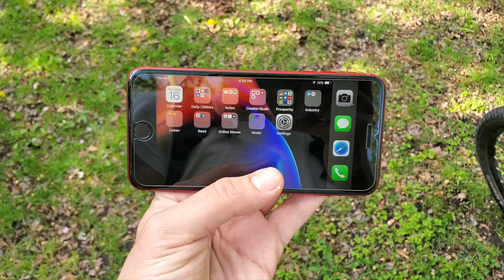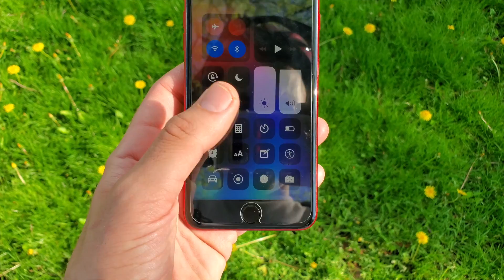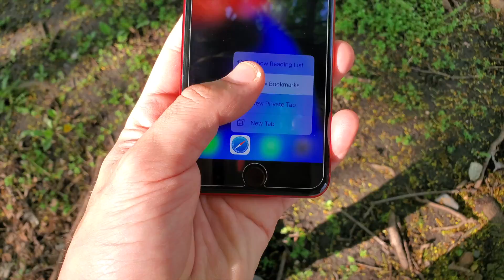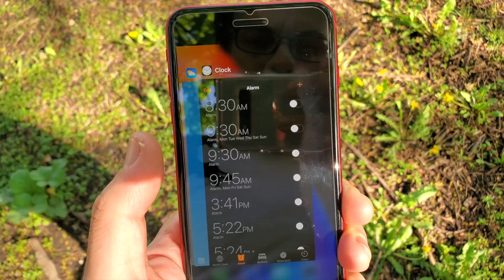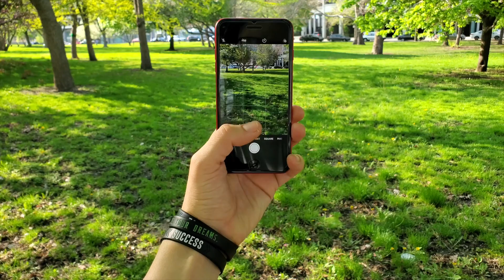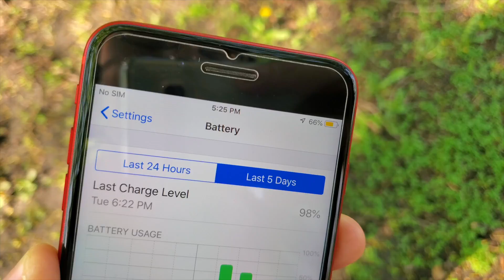I Went Back To iPhone 8 Plus For 72 Hours!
I Went Back To iPhone 8 Plus for 72 Hours! Hello all in this video I share with you my thoughts and experience using the Apple iPhone 8 Plus for a mini 3 day challenge to get an idea of what it is like to use the older device here in 2019 after also experiencing many edge to edge phones on the market. The iPhone 8 plus was the final iPhone with the iPhone 6 Plus design and it launched in 2017 with a 5.5 inch true tone retina display, Apple A11 Bionic chip (10nm), 3GB of ram, and a dual 12MP 4K60P camera. The intentions of this video is to help those out considering this device as it is still fully for sale in many retail locations! If you have an iPhone 8 Plus and have upgraded share your upgrade experience below about if your newer phone has enhanced your experience. Other 8 Plus comments welcome as well and as always, enjoy the content : )

Full disclosure: This entire video was shot on the Samsung Galaxy S10 using both the front and rear cameras and all audio is from the phone itself.

TOOLS I MAKE VIDEOS WITH:
STUDIO VIDEOS CAMERA
MAIN EDITING LAPTOP